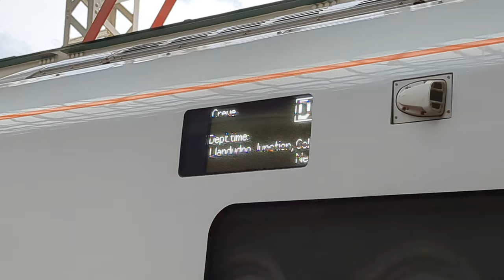On test! Avanti West Coast brand new Class 805003+805001 at Chester